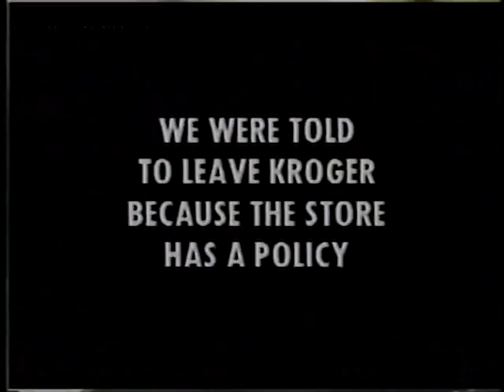Shut Down at Kroger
J&B buy fruit at the local grocery store and get shut down by the man. From ROX 46.